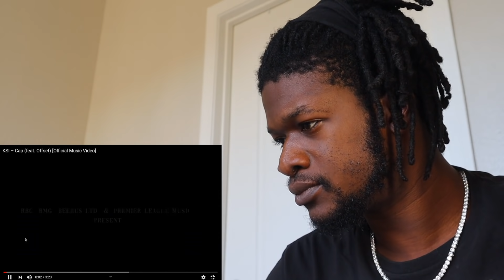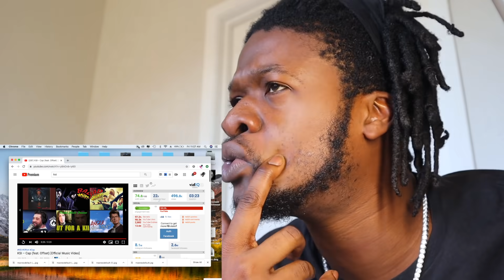KSI – Cap (feat. Offset) [Official Music Video] REACTION!